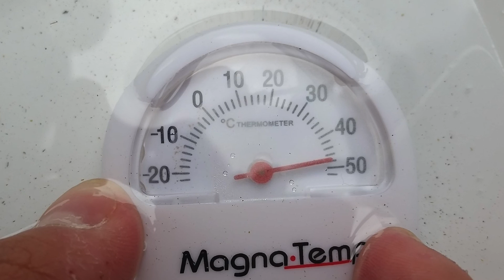Water Heating Oven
Watch as we experiment with our prototype of a Water Heating Oven!